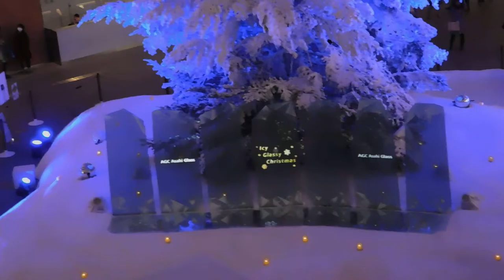DSCN9936クリスマス20161208東京駅前KITTEショウタイム